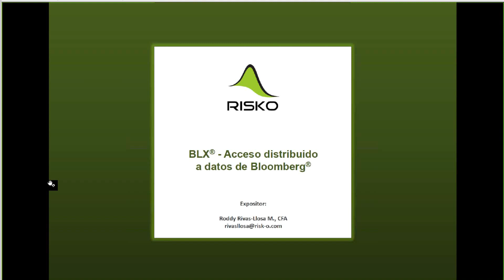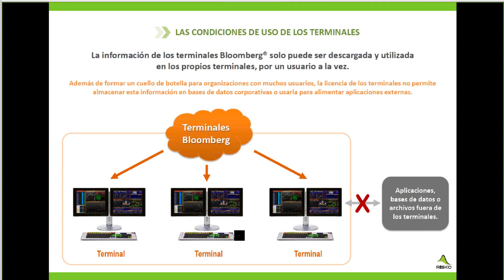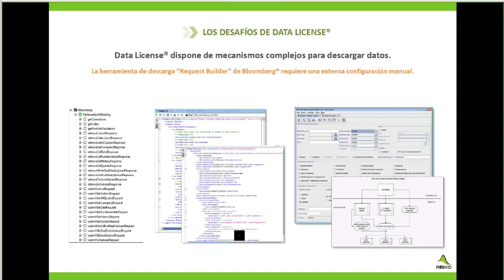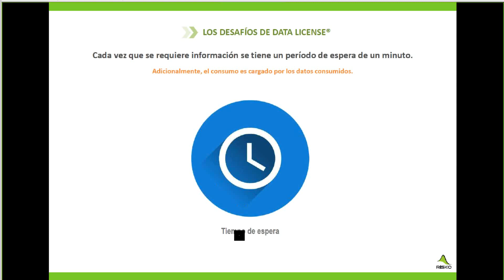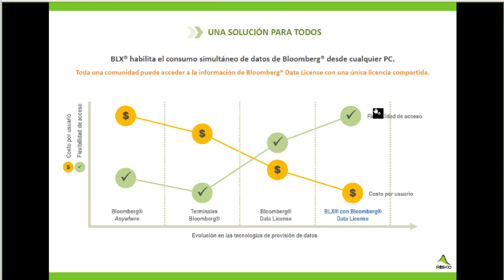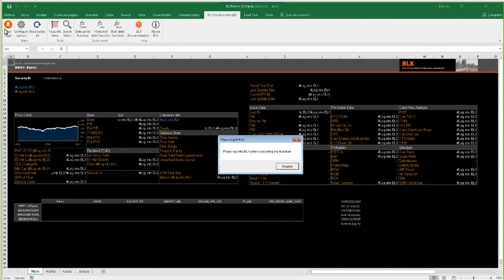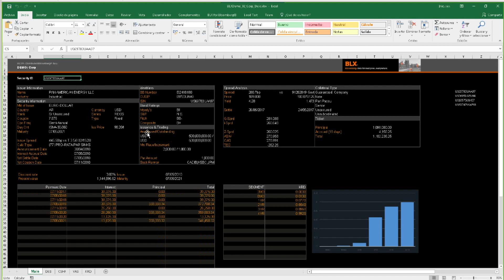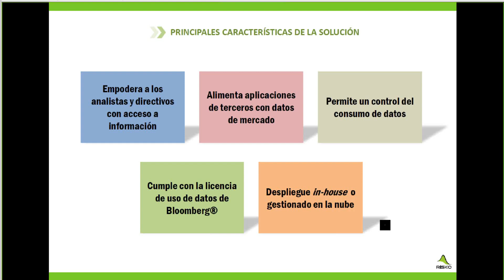BLX: Datos de Bloomberg(r) desde todas las PC de la organización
En este video podemos ver como disponer de información de alta calidad sobre el valor, comportamiento, riesgos y expectativas de los mercados es cada vez más importante para fines de valorización, estrategia, cumplimiento e investigación, tanto en el sector de inversiones como en el entorno académico. En este contexto, la plataforma Bloomberg(r) destaca por su liderazgo y prestigio entre los proveedores de información de mercado a nivel global.

En esta charla se presenta la herramienta BLX, una solución que permite a cualquier institución brindar a todos sus usuarios acceso a información de Bloomberg(r) desde cualquier computadora dentro o fuera de la organización y administrar dicho acceso de forma eficiente y flexible.